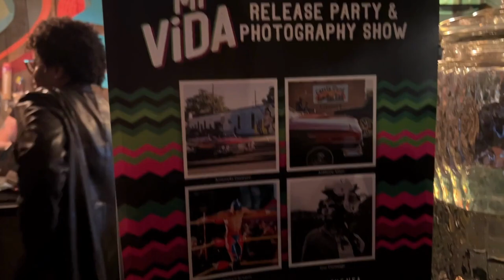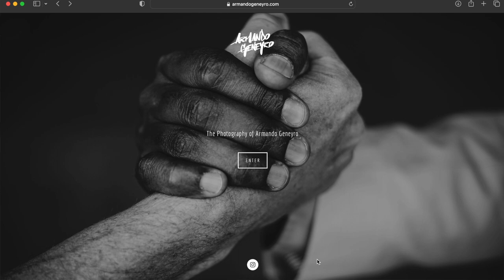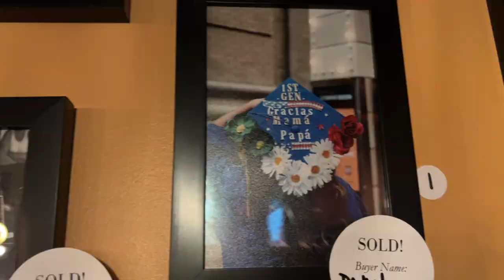Local Gems 2: Armando Geneyro the photojournalist making a positive impact in our communities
The peoples champ, artist, and photo journalist, Armando Geneyro gives us some gems to think about and appreciate his eye for capturing beauty in its raw element.